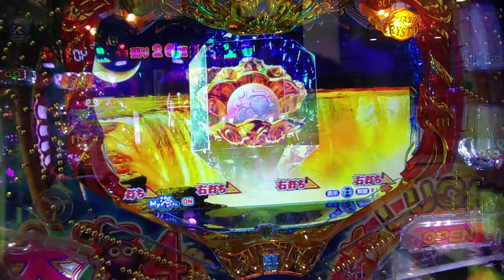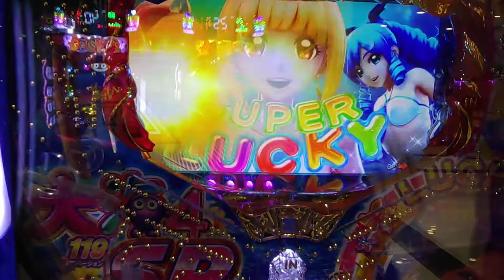【大海４ＳＰ・アグネス・・・１３７】電サポ残り２７回をクリスタルステージで打ってみた